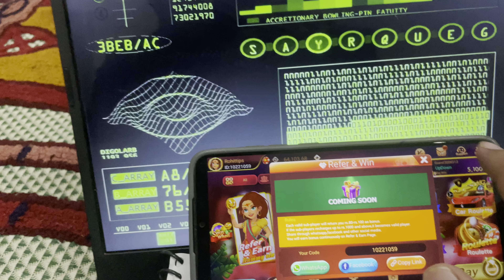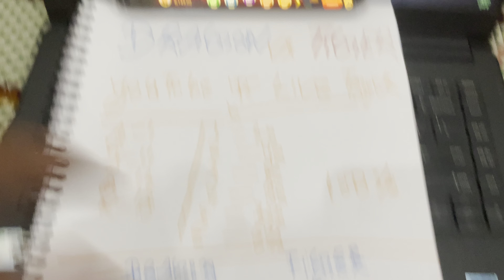dragon vs tiger | dragon vs tiger tricks | dragon vs tiger game tricks | dragon vs tiger tricks new